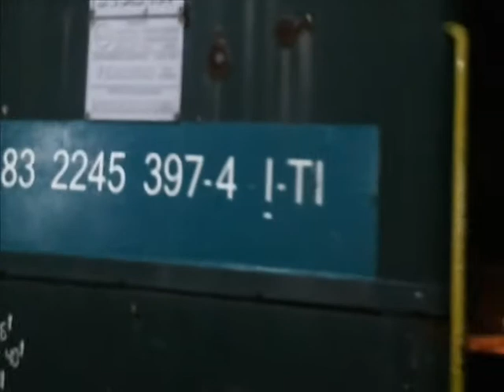Treni in Transito Stazione di Sarno SA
Linea Caserta-Cancello-Salerno
Buona Visione.